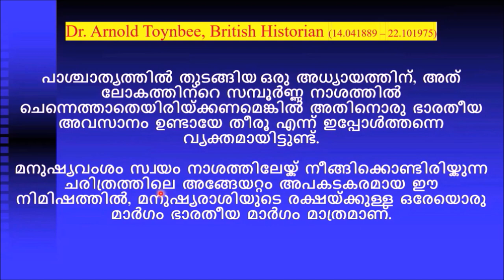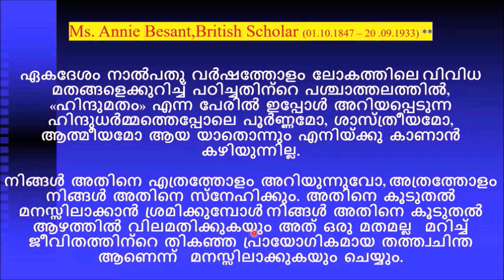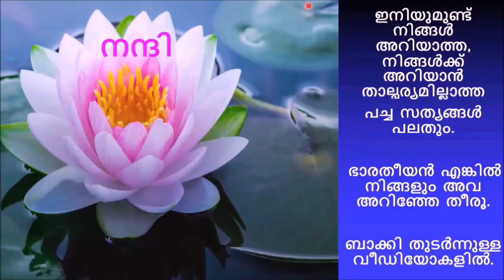Dr. N. ഗോപാലകൃഷ്ണനെ തെറിപറഞ്ഞ എല്ലാ “പ്രബുദ്ധരോടും” പറയാനുള്ളത്.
ഭാരതത്തിന്റെ യഥാർത്ഥ ചരിത്രവും, പൈതൃകവും, ആത്മീയ ചിന്താധാരയും, എന്തെല്ലാമായിരുന്നുവെന്നും, AD 712-ന് ശേഷം ഭാരത്തിൽ അധിനിവേശം നടത്തിയ ശക്‌തികളും മതങ്ങളും എങ്ങനെയാണ് മൃഗീയവും അതിക്രൂരമായ മാർഗ്ഗങ്ങളിലൂടെ അവയെല്ലാം നശിപ്പിച്ചു നാനാവിധമാക്കിയതെന്നും, തുടർന്ന് 1947-ൽ ഭാരതം 4 തുണ്ടുകളാക്കി വിഭജിച്ച് രണ്ടു  ശത്രുരാജ്യങ്ങളും, ഒരു സ്വയംഭരണ പ്രദേശവും സൃഷ്ടിയ്ക്കപ്പെട്ടതെന്നും തുടങ്ങിയ ചരിത്ര സത്യങ്ങൾ ഇന്നത്തെ തലമുറയ്കും വരും തലമുറകൾക്കുമായി മനസ്സിലാക്കികൊടുക്കുവാൻ ശ്രമിച്ച Dr. N. ഗോപാലകൃഷ്ണനെ അദ്ദേഹം ജീവിച്ചിരുന്നപ്പോഴും മരിച്ചതിനു ശേഷവും മതവിഷം തലയ്ക്കുപിടിച്ച ഒട്ടേറെ "പ്രബുദ്ധർ" അതിനിശിതമായി വിമർശിയ്ക്കുകയും, അപഹസിയ്ക്കുകയും, തെറിവിളിയ്ക്കുകയും, അദ്ദേഹത്തിന്റെ പ്രഭാഷണങ്ങൾക്കും ക്‌ളാസുകൾക്കും അസഭ്യമായ ഭാഷയിൽ ഒട്ടേറെ കമന്റുകൾ എഴുതുകയും ചെയ്തു.
മതങ്ങളുടെ സമ്മർദത്തിൽ യാഥാർത്ഥ്യം എന്തെന്ന് മനസിലാക്കുവാൻ സാധിയ്കാതെ Dr. ഗോപാലകൃഷ്ണനെ തെറിവിളിച്ച ആ "പ്രബുദ്ധർക്ക്" ഈ വിഷയത്തിൽ അമേരിയ്കക്കാരും, ബ്രിട്ടീഷുകാരും, മറ്റു യുറോപ്യന്മാരുമായ പഠിതാക്കളും, ചരിത്രകാരന്മാരും ചിന്തകരും, ഗ്രന്ഥകാരന്മാരും, സഞ്ചാരികളും       എന്തഭിപ്രായങ്ങളാണ് രേഖപ്പെടുത്തിയിട്ടുള്ളതെന്നും, ചരിത്ര രേഖകൾ എന്തൊക്കെയാണ് സാഷ്യപ്പെടുത്തിയിട്ടുള്ളതെന്നും  കാട്ടിക്കൊടുത്ത്, അവർക്ക് ചരിത്രസത്യങ്ങളെ മനസിലിക്കുവാനുള്ള പ്രേരണയും താല്പര്യവും സൃഷ്ടിയ്ക്കുക എന്നതു മാത്രമാണ് ഈ വീഡിയോ പരമ്പരയുടെ ലക്ഷ്യം.